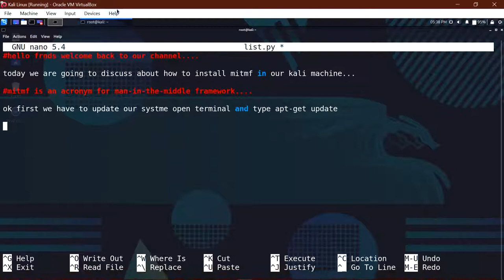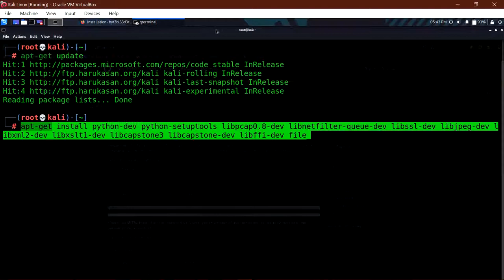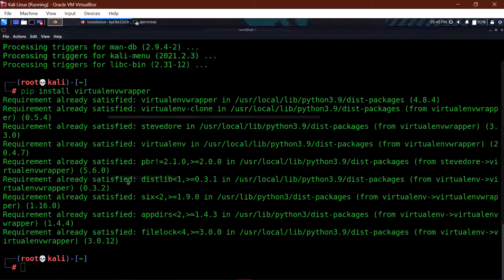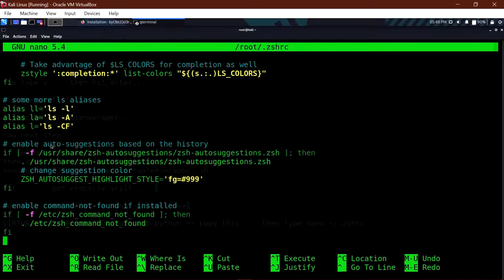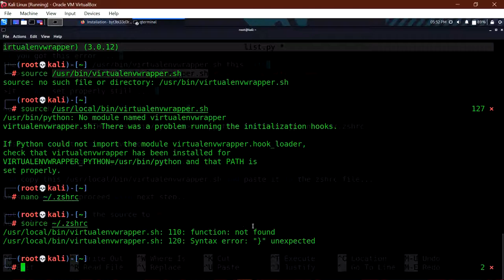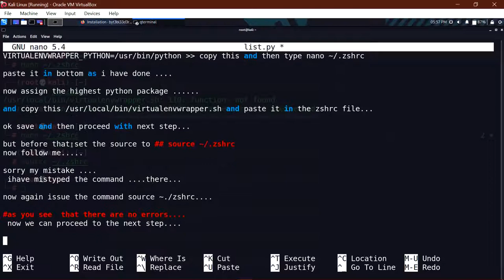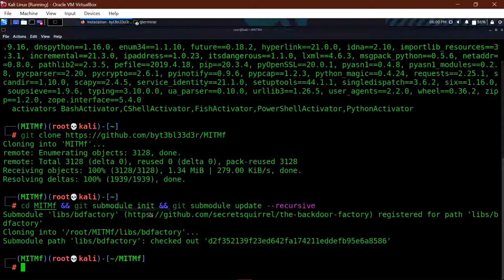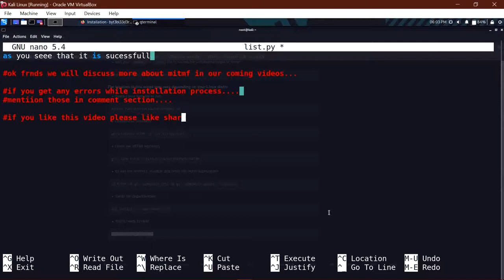man-in-the-middle framework. MITMf tool installation process. mitmf man_in_the_middle_framework.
Note:: Every time if you close the terminal or restarted the kali linux you have to issue the command  ## mkvirtualenv MITMf -p /usr/bin/python2.7..

If you have any doubts please mention those in comments...

Basic Steps:
1. update the system apt-get update
2. Open browser and type github mitmf...
3. Now search for Installation Process.
4. Now follow the video ...